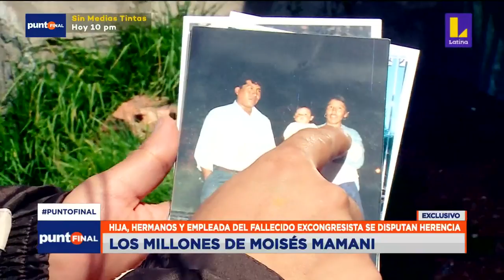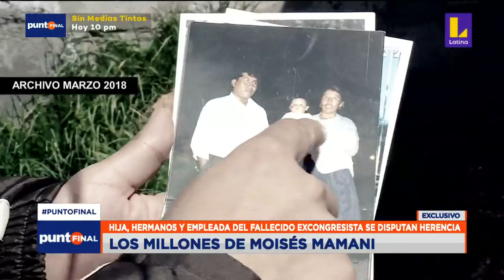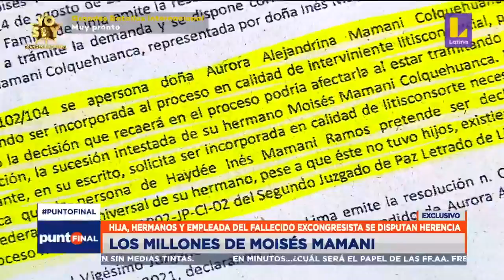Los millones de Moisés Mamani en disputa - Punto Final